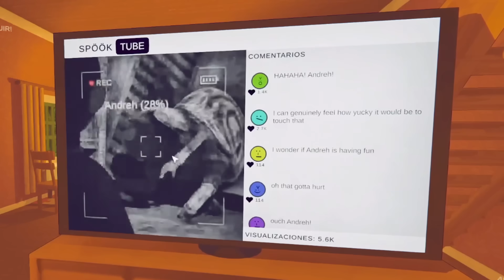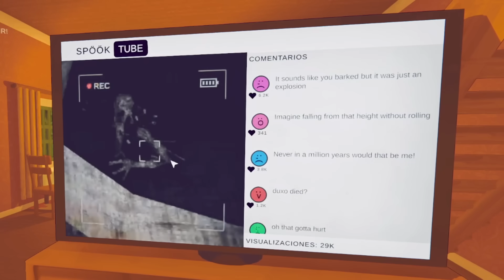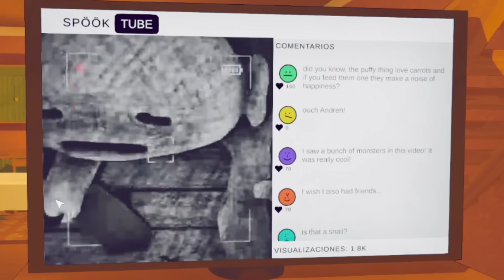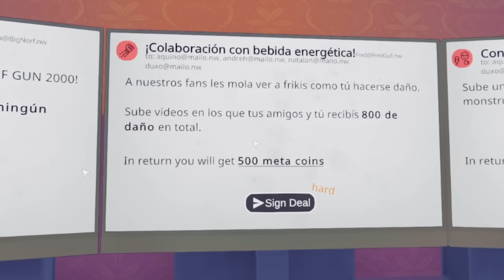ME HICE VIRAL en CONTENT WARNING